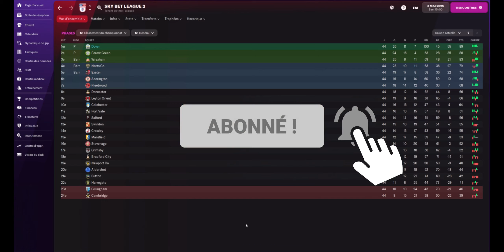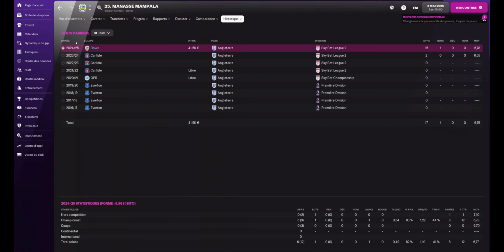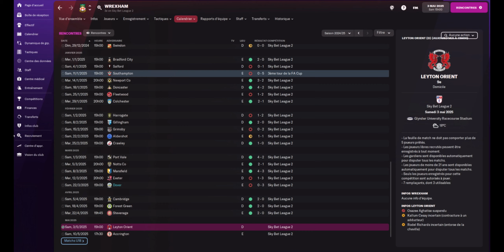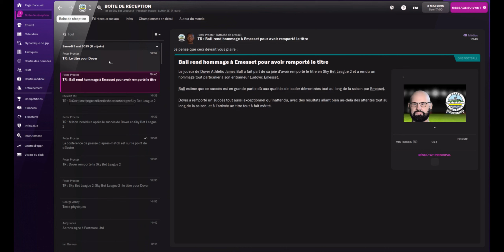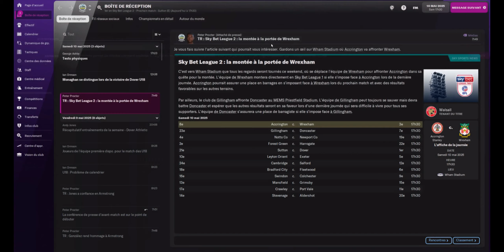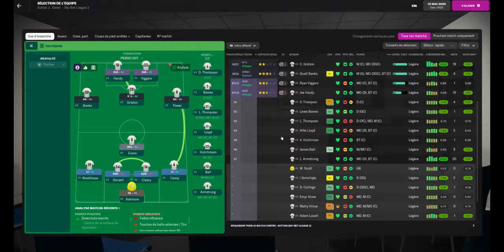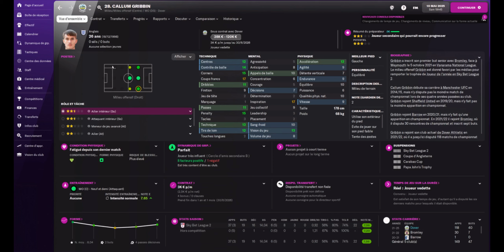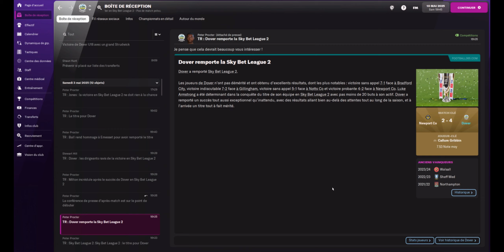Football Manager 2022 | Dover Athletic FC | S4 E11